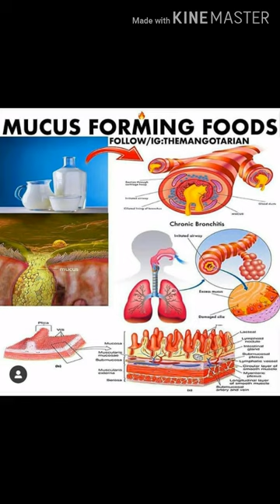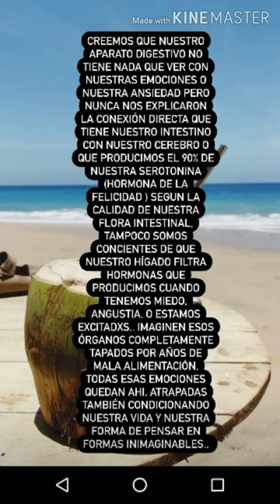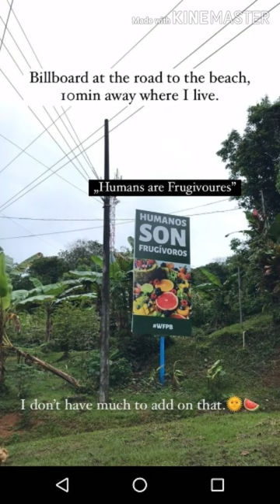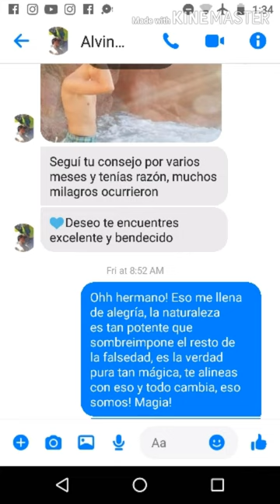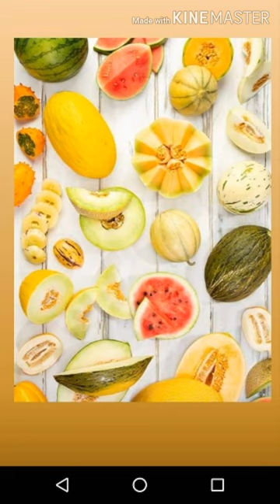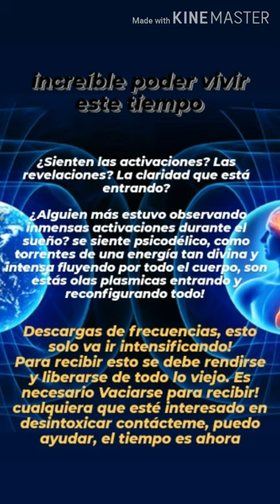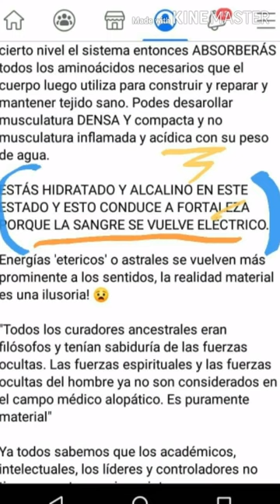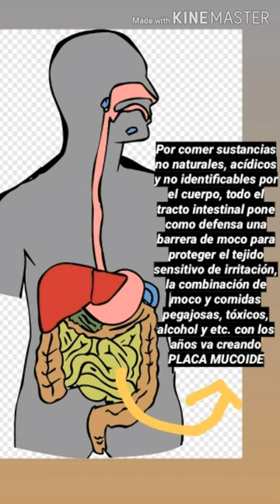Necesitamos Saber Esto! Actualizaciones y profundas Realizaciones.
Información Importante! Disculpen la calidad! estoy haciendo lo mejor viajando y tratando de editar y subir desde el celular...

Instagram/fb para publicaciones mas frecuentes